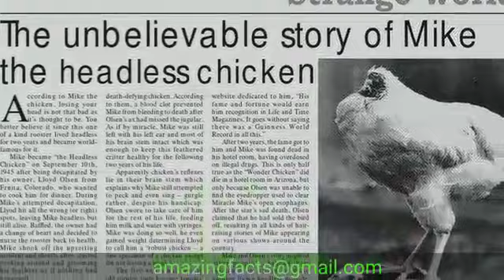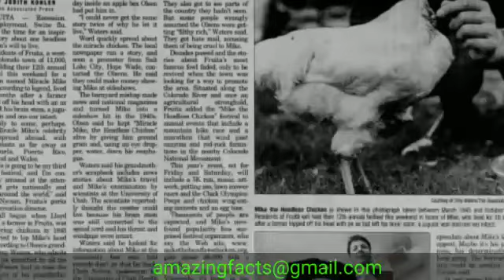viral youtubeshorts video shortvideo youtube ytshorts status india